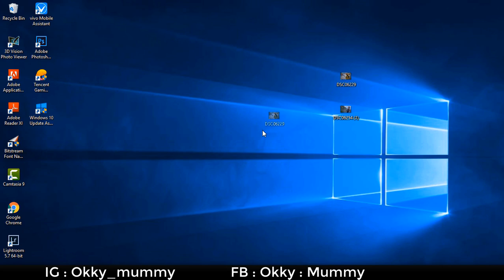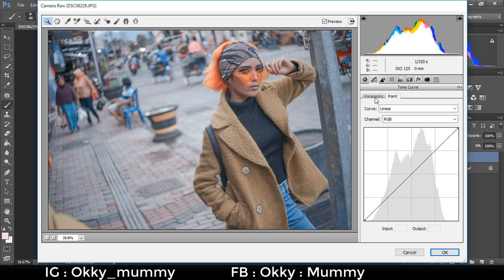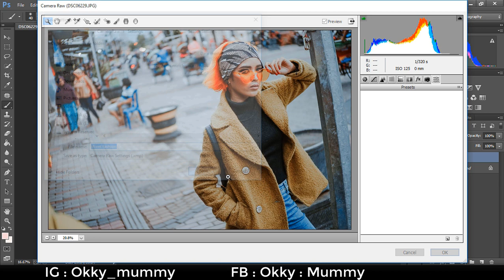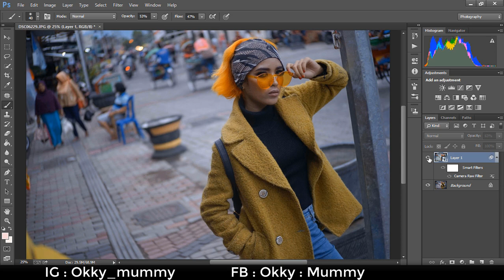How To Preset Camera Raw Street Fashion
Hi, friends,
In this video I will teach you how to edit photos using camera raw with the concept of street fashion!
If you want to improve your game in portrait or fashion photography, I suggest providing clothing for your model.
Even though you can send a picture of a model, most of the time they finally come up with nothing in common. Hopefully my information is useful. I edit photos with different themes.

Thank